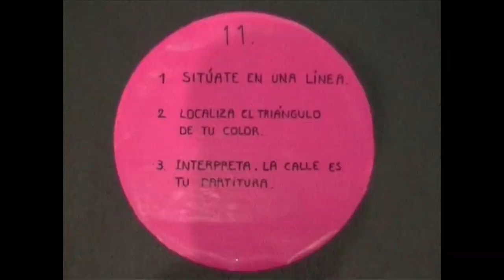EL TRIÁNGULO. Aquí trabaja un artista.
El Triángulo es un proyecto que activará tres focos de escucha: una clase de primaria, un coro y una orquesta. Todos ellos conformarán un concierto de oyentes que parte desde el silencio y su imposibilidad hasta conseguir la amplificación de todo lo que pasa desapercibido.

Este grupo alternativo, sale a la calle, sin toma de tierra, esparciéndose por el aire, oscilando sus ondas, chocando libremente con intensidad variable. Desde los tres edificios-vértices (el Conservatorio Rodolfo Halffter, el colegio Beato Simón de Rojas y el CA2M), los noventa participantes del proyecto intentarán de todas las formas posibles desfasar la onda dentro de la superficie de El Triángulo.

Video realizado por : Quiela Nuc y Andrea Beade

Programa con el apoyo de la Fundación Daniel y Nina Carasso
THE TRIANGLE. An artist Works here.

The Triangle is a project that will activate three listening points: a primary class, a choir and an orchestra. All of them will form a concert of listeners that starts from silence and its impossibility until achieving the amplification of everything that goes unnoticed.

This alternative group goes out into the street, without taking land, spreading through the air, oscillating its waves, crashing freely with variable intensity. From the three buildings-vertices (the Rodolfo Halffter Conservatory, the Beato Simón de Rojas School and the CA2M), the ninety participants of the project will try in every possible way to offset the wave within the surface of El Triángulo.

Video made by: Quiela Nuc y Andrea Beade

Programme funded by Fundación Daniel y Nina Carasso